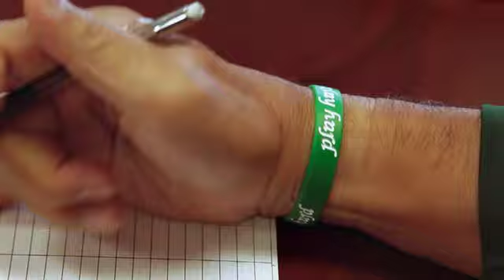University of Hawaii Athletics: Heart of the State - Coach Norm Chow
Originally aired Wednesday, August 15, 2012 @ 9:00 PM HST on KHON2.